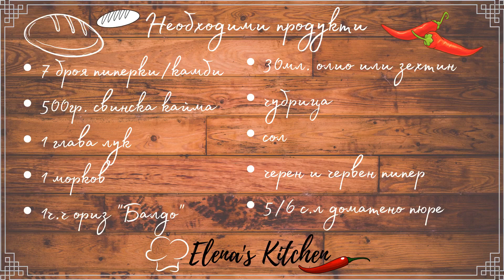ПЪЛНЕНИ ПИПЕРКИ С КАЙМА И ОРИЗ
Рецепта
7бр. пиперки или камби
500гр свинска кайма
1 глава лук
1 морков
1ч.ч ориз "Балдо"
30мл. олио или зехтин
чубрица
сол
черен и червен пипер
5/6 супени лъжици доматено пюре

Надявам се,рецептата да ви е харесала,ако е така,моля дайте ми палче нагоре и се абонирайте в нашият канал,за да получавате още рецепти. :)
Ще очаквам вашите мнения и коментари,дали рецептата е споучлива и дали има нещо което искате да видите как се приготвя.
Благодаря ви!